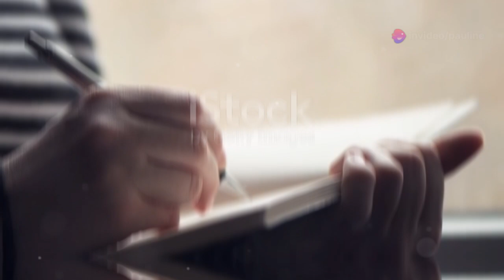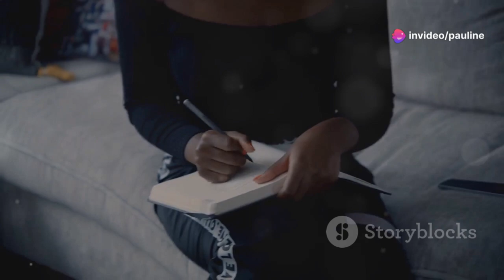12 Fun Hobbies Every Girl Should Try! 🌷💌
💌 Looking to spice up your free time?

From therapeutic painting and various dance styles to the joy of cooking and baking, we’ve got something for everyone.

Discover the relaxation of gardening, the art of photography, and the introspective world of journaling.

Unleash your creativity with DIY crafts, find your zen with yoga, escape into new worlds with reading, and feel the rhythm with music.

Join us for an exciting journey of exploration and fun! 💗

OUTLINE:

00:00:00 Hobbies? I Gotchu Girl!
00:00:23 Unleash Your Inner Picasso!
00:00:51 Dance Like Nobody’s Watching (Because They’re Not!)
00:02:06 Channel Your Inner Chef!
00:02:37 Get Your Green Thumb On!
00:03:09 Capture the Moment!
00:04:40 Dear Diary, It’s Me Again!
00:06:31 You Do!)
00:07:02 Namaste In, Stress Out!
00:07:32 Escape to Another World!
00:08:02 Make Some Noise!
00:08:34 Go Out There and Hobby!